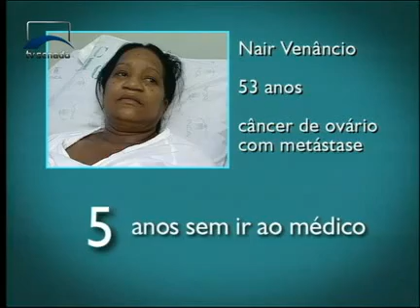Inclusão - Saúde da Mulher - Bloco 1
A história de mulheres que, por falta de cuidados adequados, desenvolveram câncer de mama, de ovário ou de colo de útero, e outras doenças graves que levam à morte prematura.